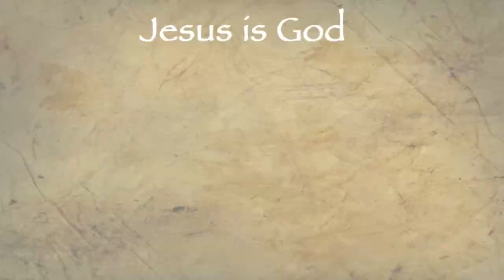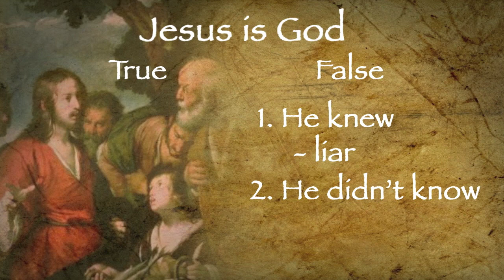Reasoning (CS Lewis) | Jesus Is Unique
Jesus claimed to be God, and his claims lead to two alternatives: they were either false or they were true. Josh continues the breakdown of this reasoning method to prove Christ's deity.